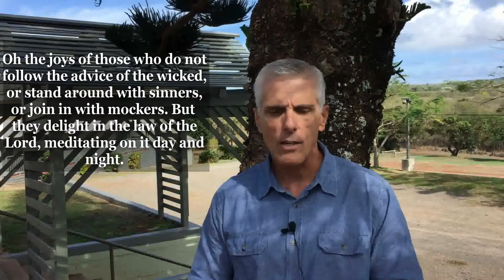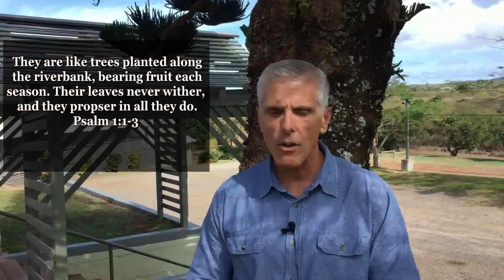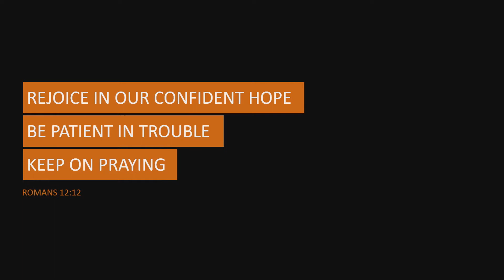MBC Update 12 06 20